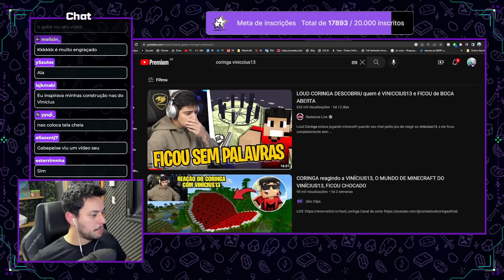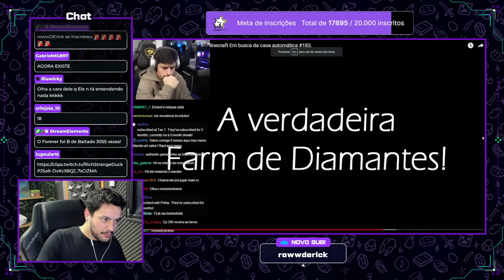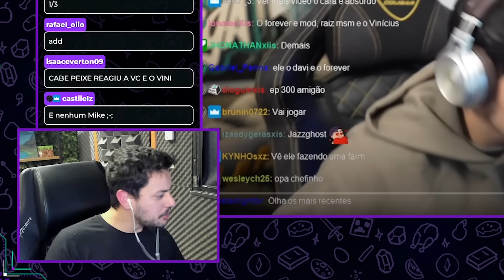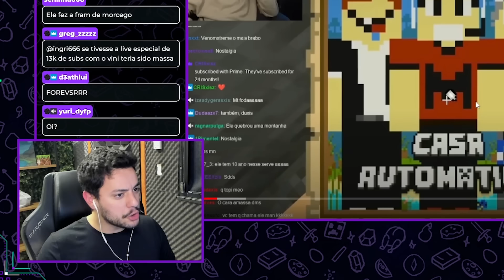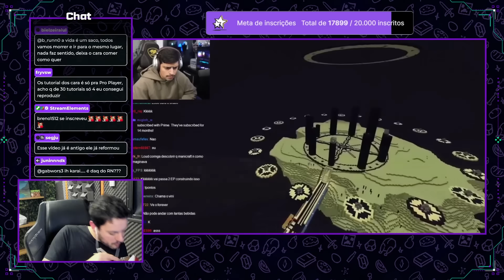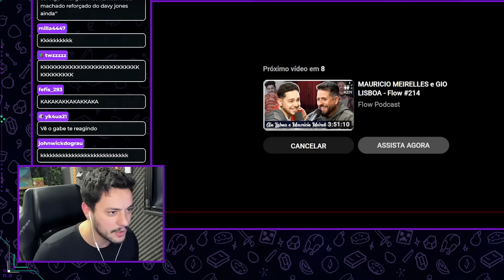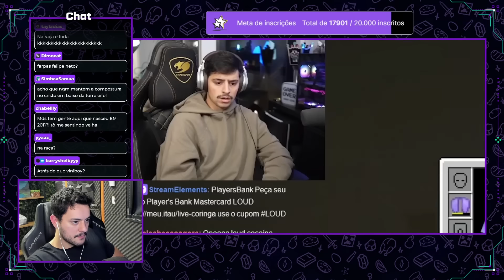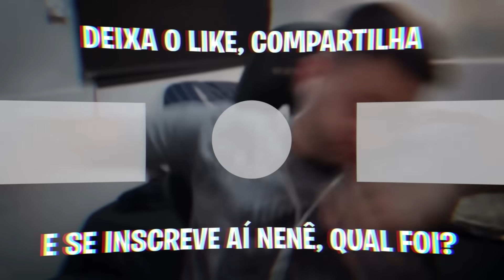REAGINDO ao LOUD CORINGA SEM REAÇÃO com VINICCIUS13